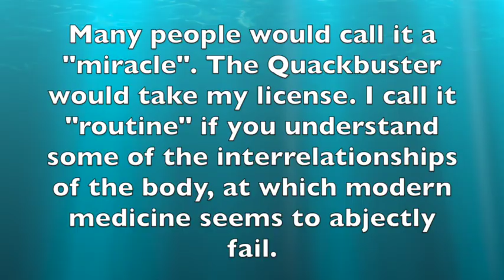Greg Returns with No Back Pain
Long term remission of pain by addressing the cause - infected root canal